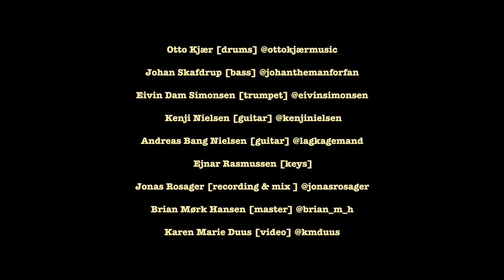We Can Always Go Back To Fantasy - Otto Kjaer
"We Can Always Go Back To Fantasy"
Skrevet af Otto Lykke Kjær
Arrangeret af Otto Lykke Kjær
Mix af Jonas Rosager Sommer
Master af Brian Mørk Hansen
Video af Johan Skafdrup Bull og Karen Marie Duus

Kvintet Kjær bestående af:
Otto Lykke Kjær, Trommer
Johan Skafdrup Bull, Bas
Eivin Simonsen, Trompet
Ejnar Rasmussen, Synthesizer
Kenji Nielsen, Rytme Guitar
Andreas Bang Nielsen, Lead Guitar

Cover Art lavet af Oskar Marinus og Siri Andreasen